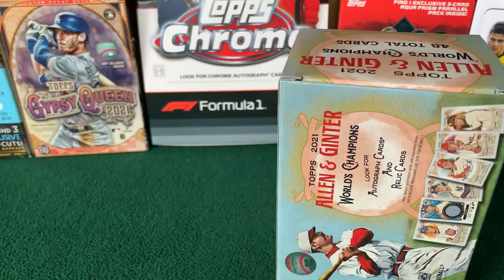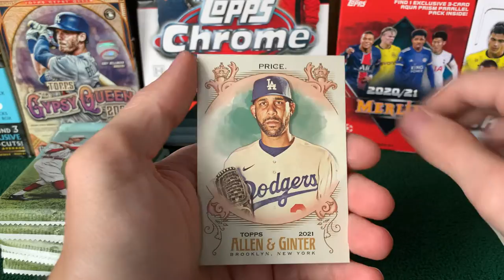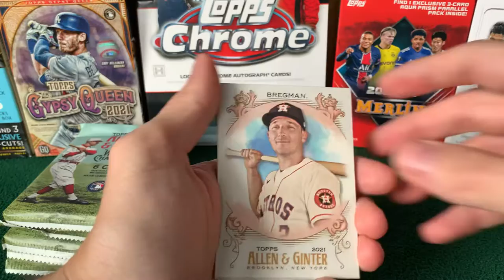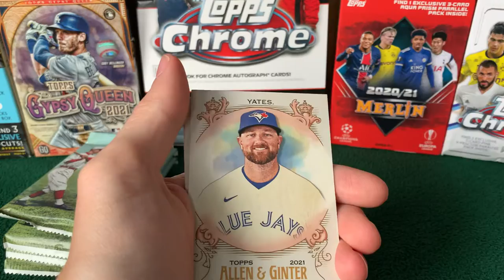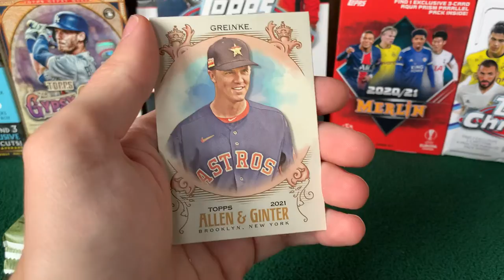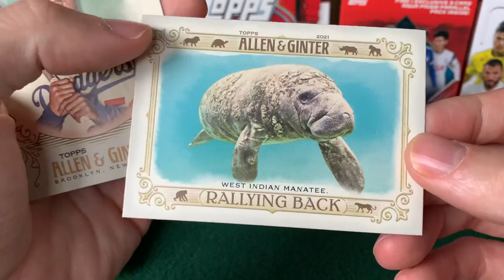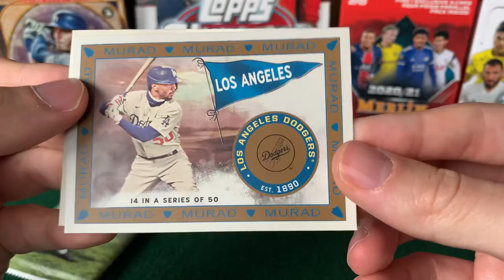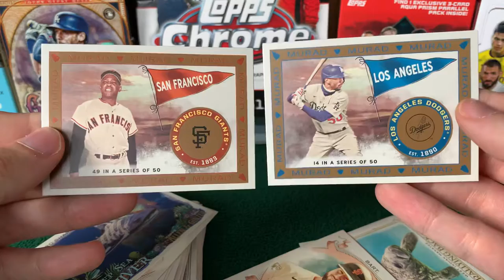Allen & Ginter ⚾️ Blaster Box Opening!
If you’re a fan of all things old-fashioned then this is the product for you. I love this year’s animal and tree inserts 😆